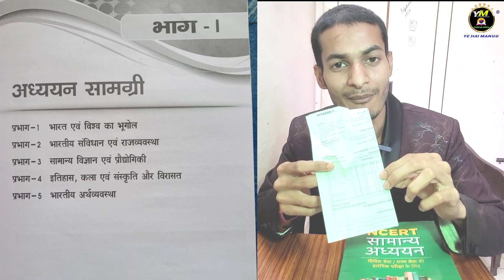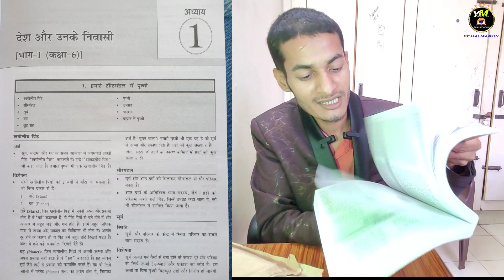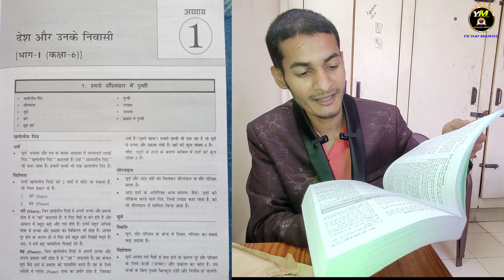Book 📚📖 Unboxing Bihar Bpsc Teacher seventh pashe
Bihar Bpsc Teacher seventh pashe